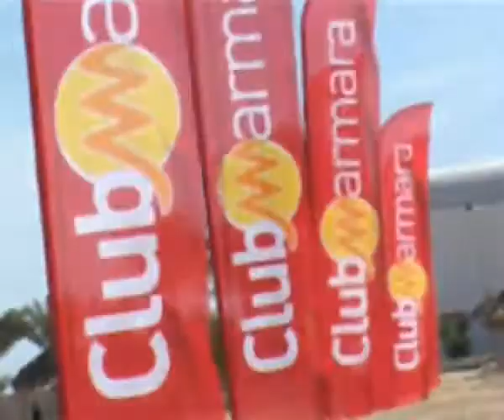Club Marmara Dar Djerba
pour les fans de marmara, viens vite nous rejoindre